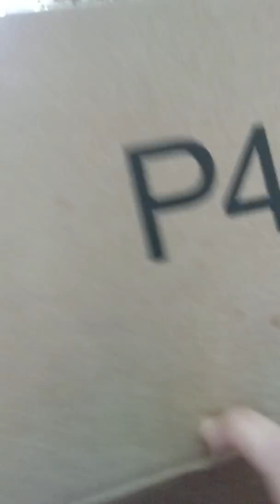Mega balloon pop!!!😱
Fun 5 kids